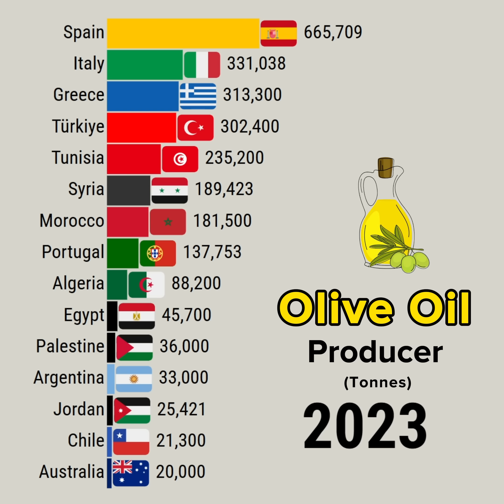The World's Top Olive Oil Producers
This data visualization video shows The World's Top Olive Oil Producers

YouTube library